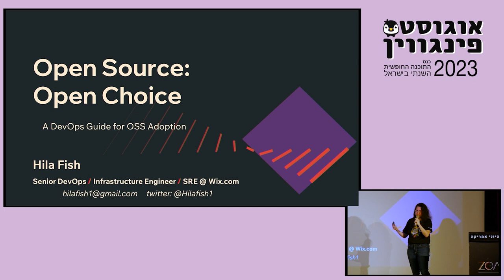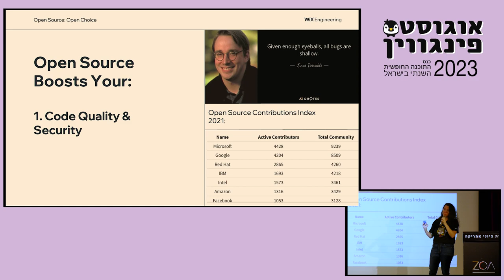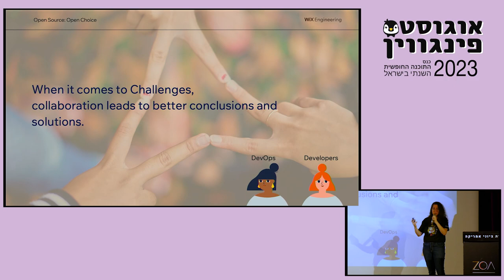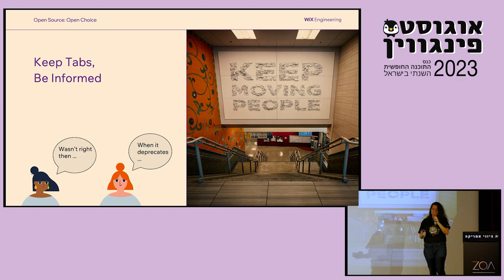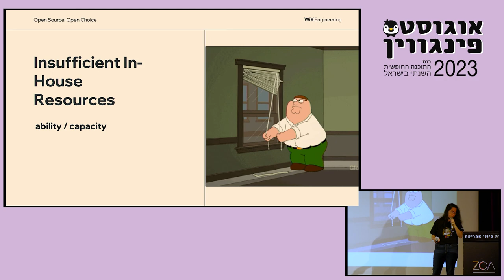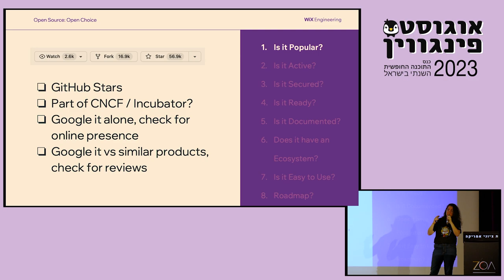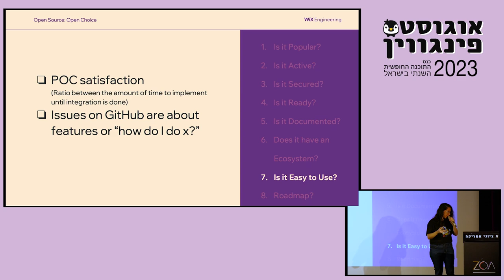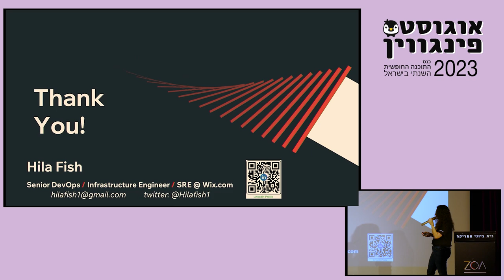Open Source - Open Choice: A DevOps Guide for OSS Adoption / הילה פיש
Choosing the right open-source project to use can be quite challenging - not knowing if it’s going to be the right fit, how it will behave, and if you end up wasting time trying to make it all work. We’ve all been there.

But what if I told you there’s a practical way to have a clear understanding of how to incorporate an OSS project in your environment?

In this talk, I’m going to speak about the DevOps perspective on open-source and the challenges Infra-focused engineers have with choosing the right project for their environment.

As a DevOps Engineer, I’ve seen a lot of things, stumbled upon a lot of non-based decisions, and so will present practical advice on how to choose an OSS project for your dev/prod environment and will talk about the business mindset you should have to evaluate the key indicators based on your needs and specific pain points.